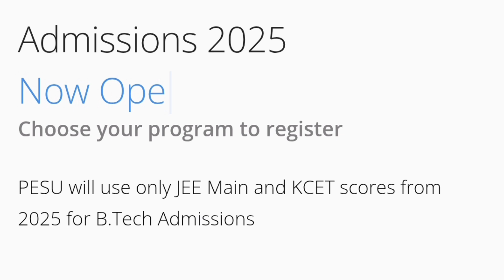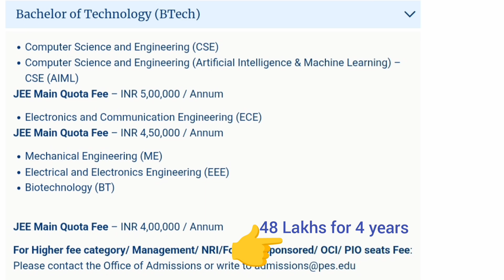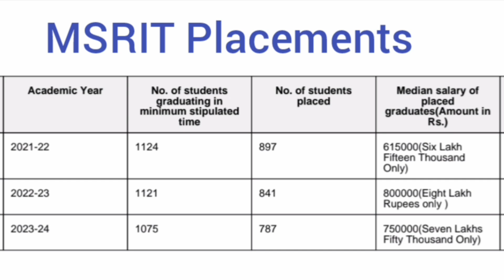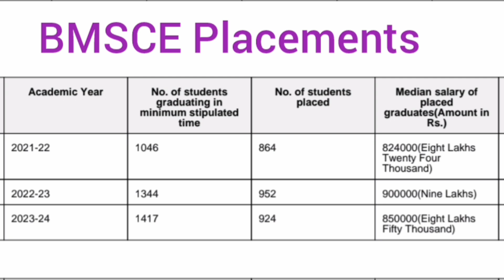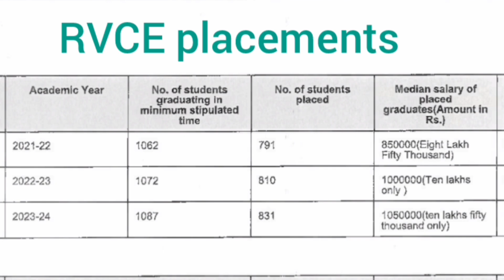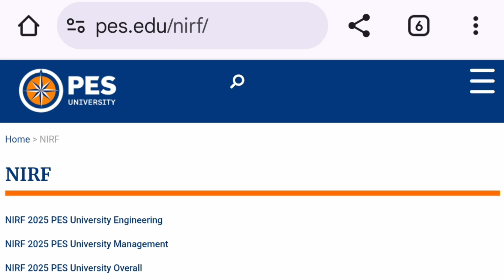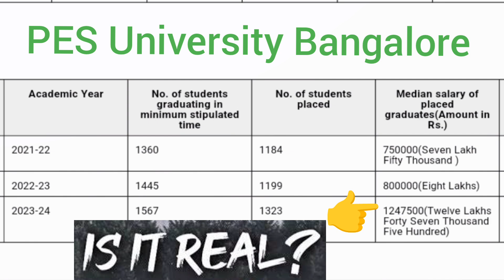PES University Bangalore jee mains cutoff|Pes college|campus tour|management quota Fees|mba colleges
PES University Bangalore|review|admission 2025|Campus tour|Electronic City campus|JEE mains cutoff
PES University Bangalore jee mains cutoff|Pes college vs RVCE|MSRIT|BMSCE|BMS college of engineering
Top 5 engineering Colleges in Bangalore - PES University|Pes college
The Shocking Truth About PES University Fees and Placements
PES University Placements|PES engineering college review|PES college Bangalore|fees|PES fee details
PES University Fees: Is It Worth It?
pes university,rvce,pes university bangalore,rvce vs msrit,rvce vs bmsce vs msrit,pes university review
pes university cutoff 2024
pes university placements,pes university kcet cutoff,msrit vs rvce, pes university admission process,rvce college review,rvce vs msrit vs bms,pes university bangalore campus tour,rv university,
pes university bangalore ring road campus
rvce vs bmsce
msrit vs bmsce
srm universiity
 vit university
rvce vs bmsce
rvce vs bmsce vs msrit
msrit vs bmsce
rvce vs msrit
bmsce bangalore
bmsce vs dsce
msrit bangalore vs rvce bangalore vs bmsce bangalore
rvce vs msrit vs bmsce
bmsce fees
bmsce admission
bmsce placement
bmsce campus tour
is in bmsce or ramaiah?
srm vs vit
bmsce utsav
bmsce campus
rvce vs msrit vs bms
msrit vs dsce
bmsce cutoff kcet
Pessat exam 2025
pes college bangalore
pes college
pes college bangalore campus tour
pes bangalore
top 10 colleges in bangalore
pes university management quota fees
pes university management quota admission, management quota admission in pes university, pes university bangalore management quota admission
top 5 engineering colleges in bangalore,top colleges in bangalore
private universities in bangalore
top 10 private universities in india
pes university bangalore electronic city campus,pes university campus tour
pes university electronic city campus
pes university management quota
pes university placements
pes university campus tour
pes university fest
pes university kcet cutoff
pes university admission process 2025
Pes university application form
Pes university 2025
pes university bangalore admission 2025
Pes university 2025 application form
pessat forms 2025
jee mains 2025
pes university bangalore review
pes college fees structure
pes college bangalore fees
COMEDK exam details 2025
KCET news
COMEDK latest updates
COMEDK vs KCET 2025
comedk 2025
kcet vs comedk
kcet exam
kcet updates
kcet latest news
kcet preparation
kcet best colleges
kcet cutoff
kcet application form 2025
kcet vs comedk cut-off
comedk rank vs college
comedk colleges
top colleges under kcet
top 10 colleges under comedk college reviews